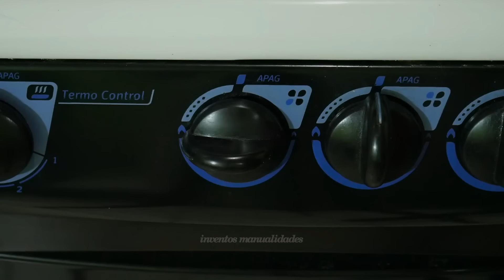¡Las 8 Técnicas Poco Utilizadas Por Los Plomeros Para Hacer Un Adaptador Roscado Y Unir Mangueras!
¡Las 8 Técnicas Poco Utilizadas Por Los Plomeros Para Hacer Un Adaptador Roscado Y Unir Mangueras! ¡Aquí te muestro las 8 formas de hacer un adaptador roscado para unir mangueras de riego! ¡Consejos e ideas para salir de un apúro!